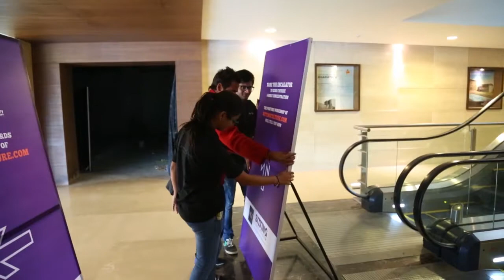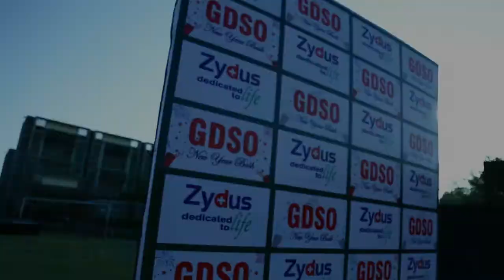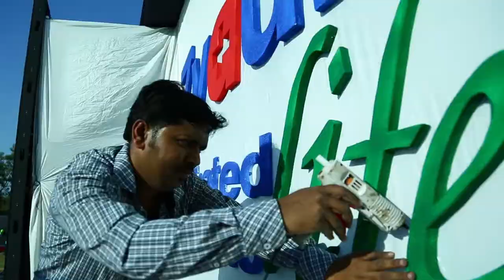Corp Video Mix